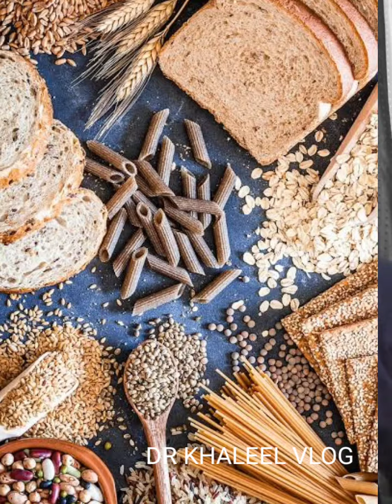ഇത് കള്ളല്ല. കൂവവെള്ളമാണ്.ഒരു ഹെൽത്ത് കിങ്ഡം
ഇത് കള്ളല്ല
കൂവവെള്ളമാണ്.
ഒരു ഹെൽത്ത് കിങ്ഡം